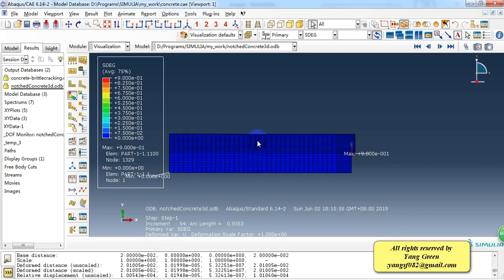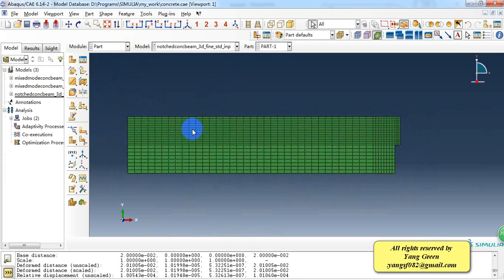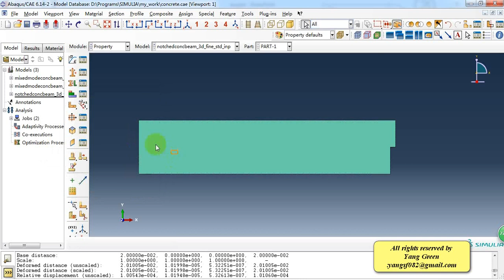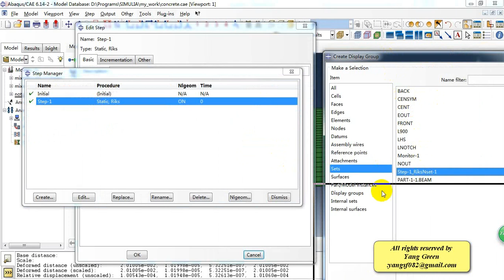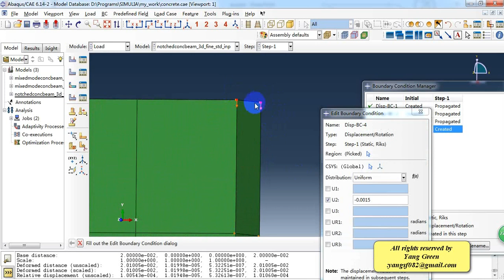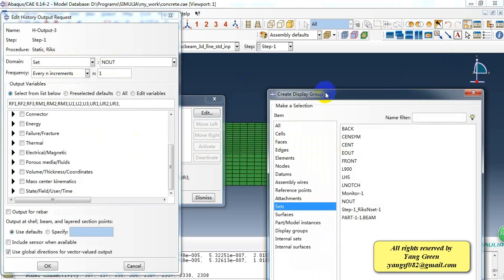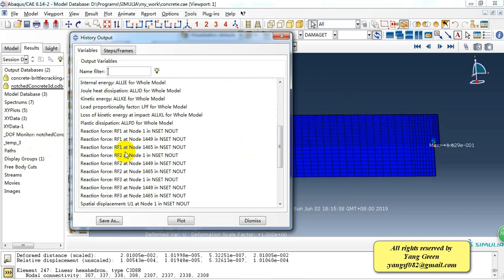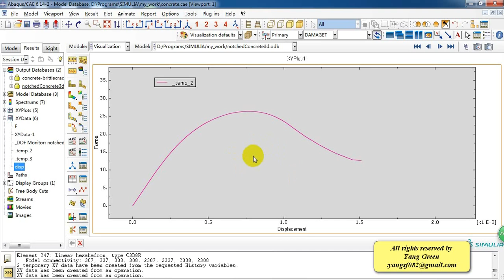Abaqus Tutorial Step By Step Maxmum load three point bend load of concrete beam